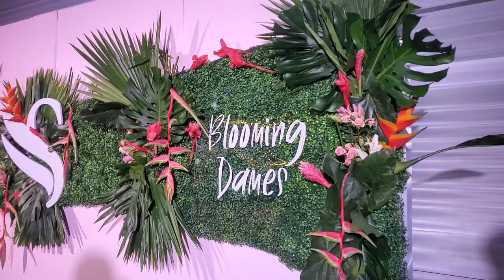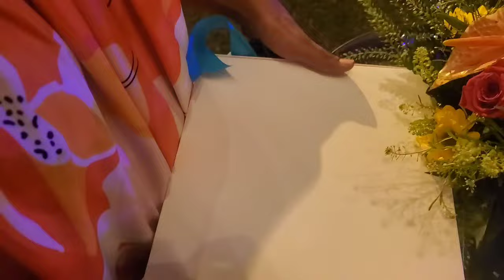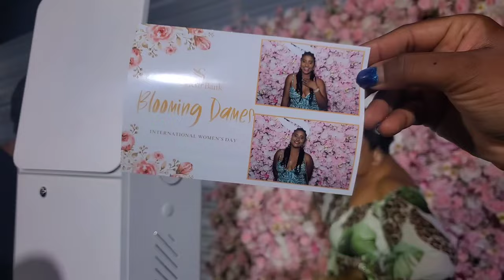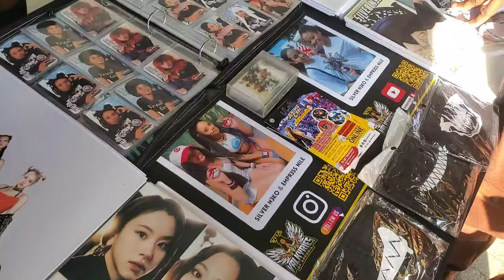Surprise Performance from Tessanne Chin, Kingston Super Cup 2024 & The Release School Tour at UTECH